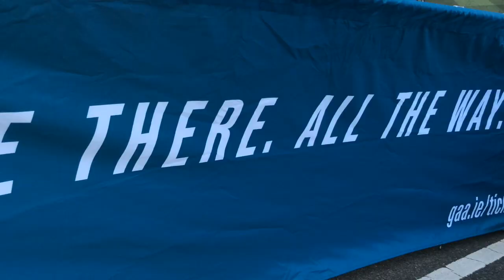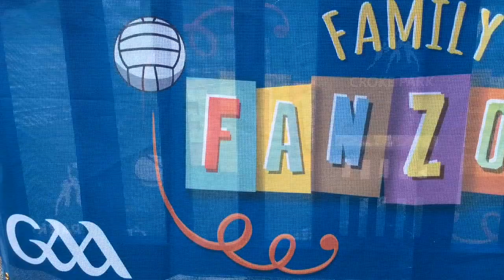Cúl Heroes : Visit to to Family Funzone Croke Park 9th August 2015 - Official GAA/GPA Trading Cards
Cúl Heroes is the official trading cards for the Gaelic Athletic Association (GAA) and GPA (Gaelic Players Association) and it has all your favourite footballers and hurlers from around the country! Cúl Heroes aims to promote Gaelic games, its players and the unique skills of our national games. The collection will contain 468 cards and a collection book for storing each of your players.